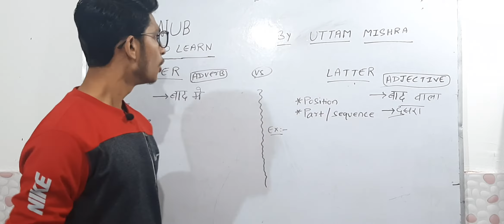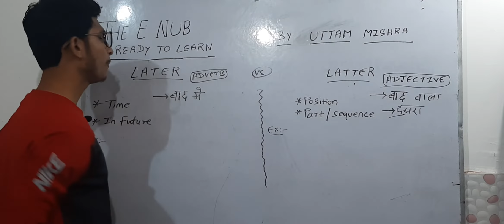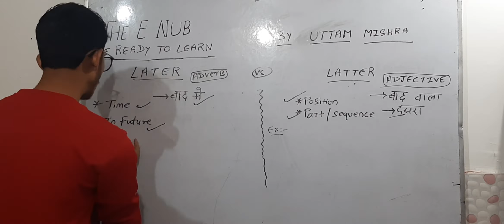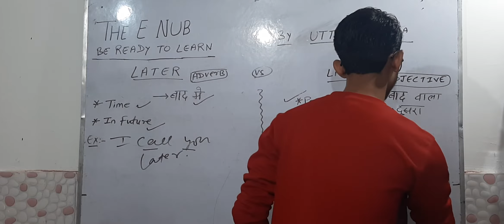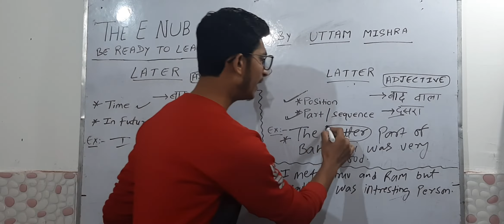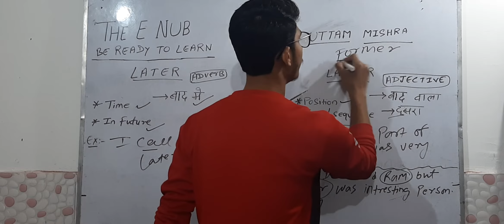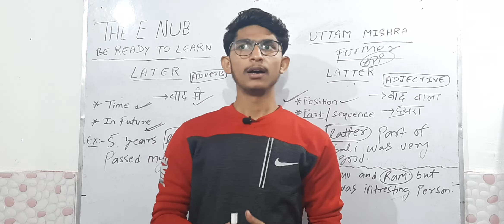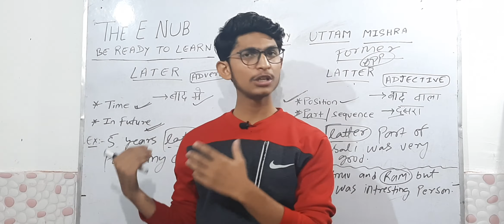Later vs Latter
Hello all of you guys in this video you will learn the difference between LATER vs LATTER. Which is the important part of common error. I hope this video will clear your all doubts.